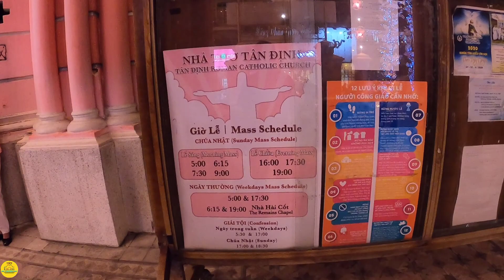Sài Gòn "GIÔNG GIÓ" Noel 2020 | RỰC SÁNG TRỜI ĐÊM Giáo Xứ TÂN ĐỊNH Đón Giáng Sinh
Gửi đến Cô Bác Anh Chị những hình ảnh RỰC SÁNG LUNG LINH Giáo Xứ Tân Định đã kỳ công chuẩn bị. Rất đông các bạn trẻ đến chụp hình ghi lại những khoảnh khắc chuẩn bị kết thúc một năm đầy biến động. Chúc Cô Bác Anh Chị luôn hạnh phúc bình an trong mùa Giáng Sinh này.
Video đã có bản quyền, các bạn đừng reup lại các video của SÀI GÒN HÔM NAY nhé😱. Cảm ơn các bạn!/